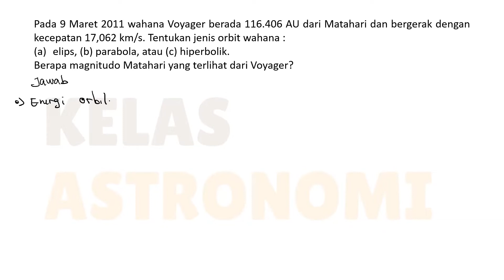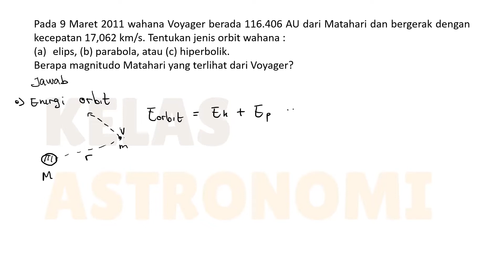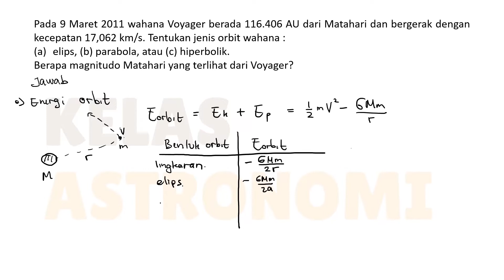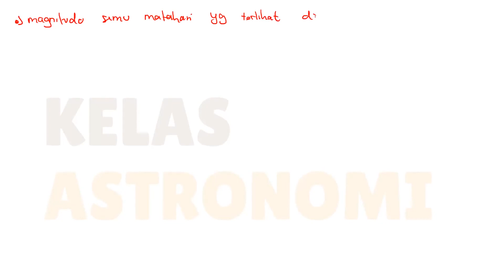Soal Orbit Voyager - OSN Astronomi